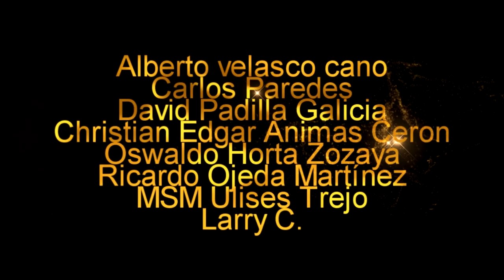EL PODCAST #9 | LAMENTABLE ACTUACIÓN DE LOS 49ERS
En este capitulo del PODCAST hablamos de el roste final de los San Francisco 49ers y las últimas novedades antes del kick off inicial.